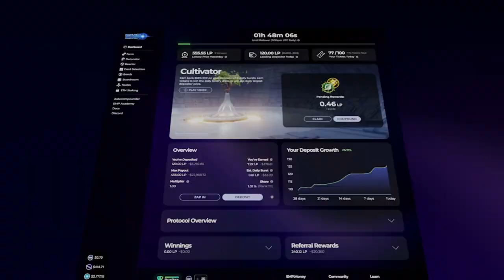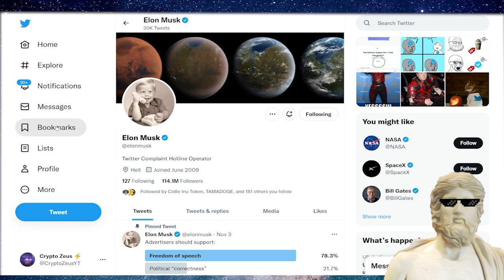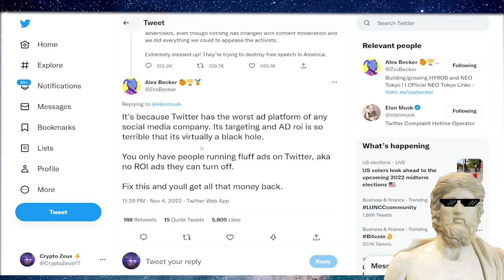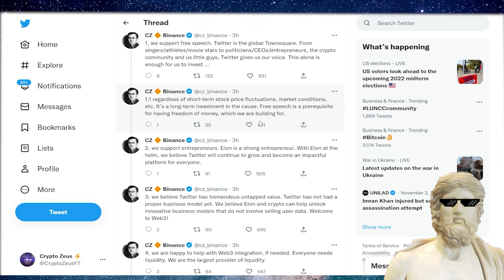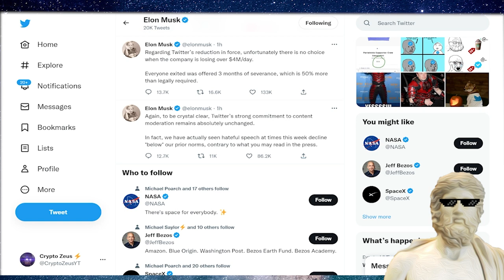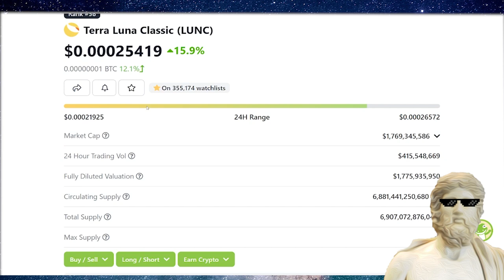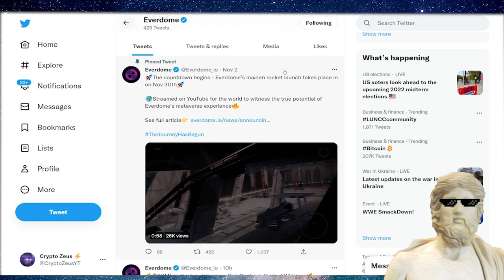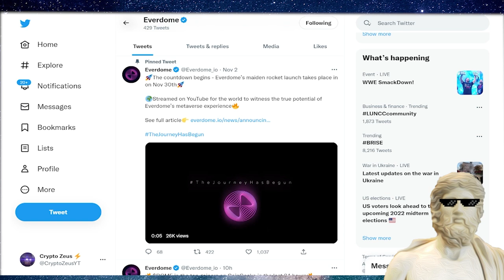BIG CRYPTO NEWS TODAY 🔥 THIS IS BIG! 🚨CRYPTOCURRENCY NEWS LATEST UPDATE 🔥 BITCOIN NEWS TODAY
In this big update - I mention a coin that may potentially moon in the next couple of months 🌛 Big Crypto News Today ! Lets get it!

🔥 Exclusive Weekend Updates
🔥 Access My Crypto Portfolio
💎 Early Presale Alerts
🔥 DM Me Your Crypto Questions

🔒 NORD VPN 🔒 PROTECT YOUR CRYPTO PORTFOLIO FROM HACKS 👻
🔷 It's risk-free with Nord's 30-day money-back guarantee! Exclusive deal!

- Easiest Crypto Tax Software to report to IRS & Globally

🔥 Exclusive Weekly Updates
🔥 My Crypto Portfolio
🔥 Access Discord